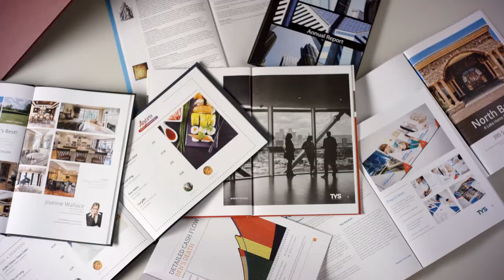Odkryj Vpaper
Najnowsza innowacja od Peleman Industries - Vpaper prezentuje ostateczne rozwiązanie dla płasko leżących dokumentów. Dzięki podwójnemu zagięciu przy każdej krawędzi, Vpaper pozwala otwierać  na płasko wszelkiego typu prezentacje. Od dokumentów firmowych do ofert, czasopism i fotoksiążek, Vpaper dodaje dodatkową wartość do każdego drukowanego dokumentu.
Sprawdź aby uzyskać więcej informacji